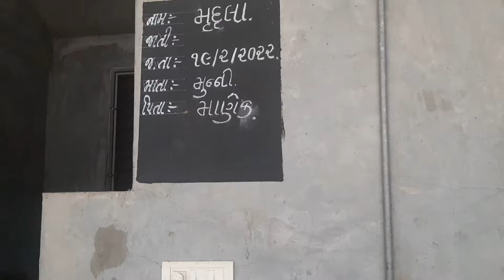देखिए हिंगोलगढ फार्म के शानदार काठियावाडी घोडे🐴🔥👌||Kathiyavadi Horses At Hingolgadh🐎😍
Kathiyavadi horse lover
horse lover status
horse video
horse shorts
ghoda na video
kathiyavdi ghodo
ashwpremi
horses of india
Kathiyavadi horse lover 143
equestrian
Hingolgadh horse farm
sarkari ghoda
Hingolgadh ghoda